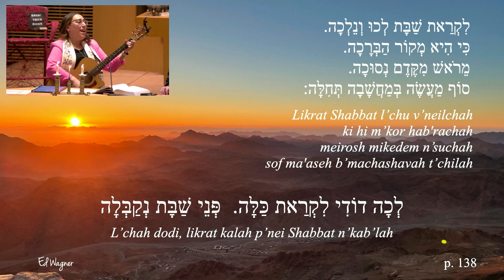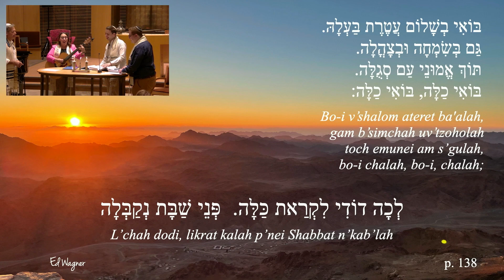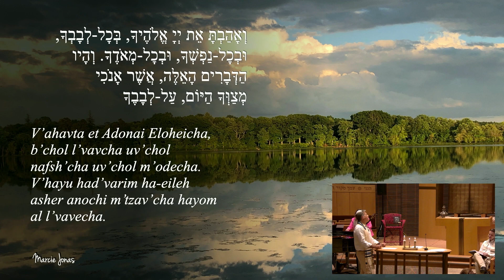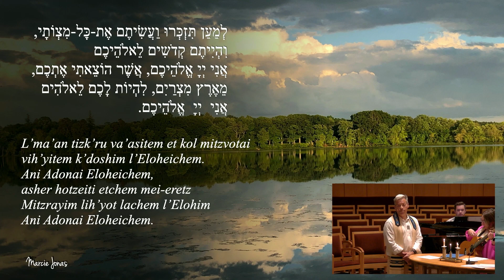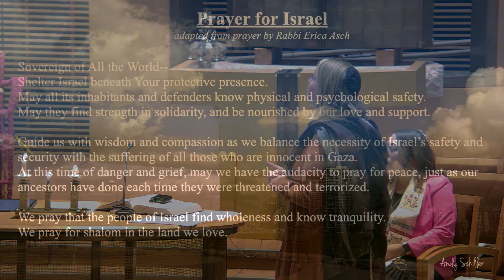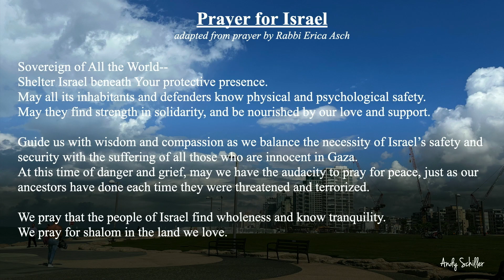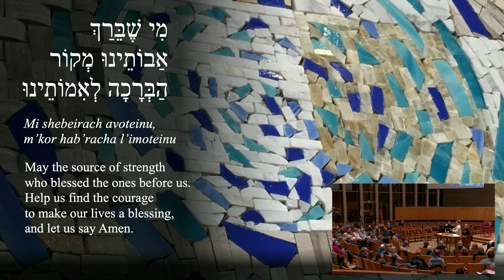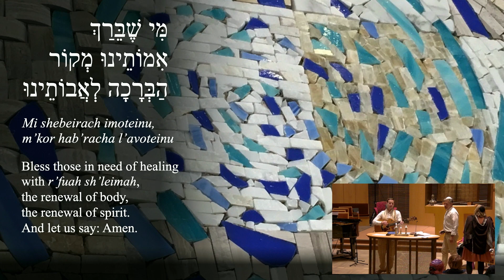Friday Shabbat Service | February 16, 2024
Includes a talk by brothers Daniel and Neriyah Sharabi from For the Survivors and the Wounded, who speak about their experience during the Nova Music Festival on October 7, 2024. You can learn more about their organization